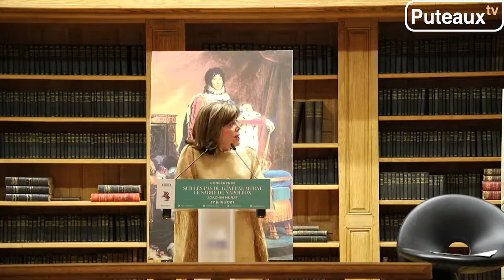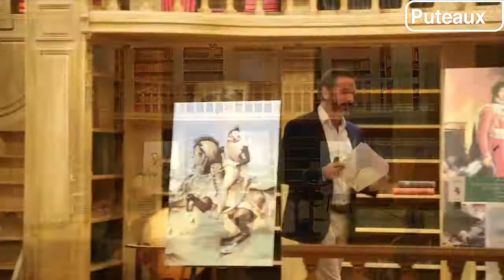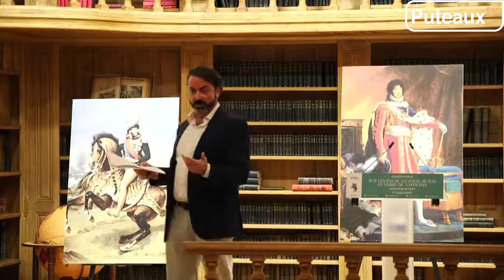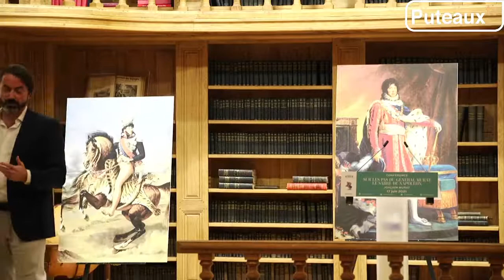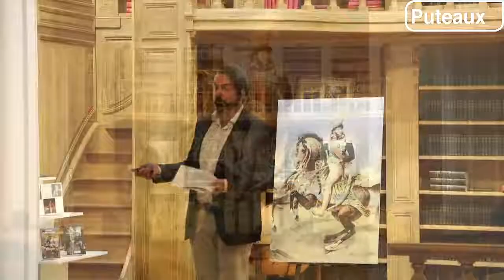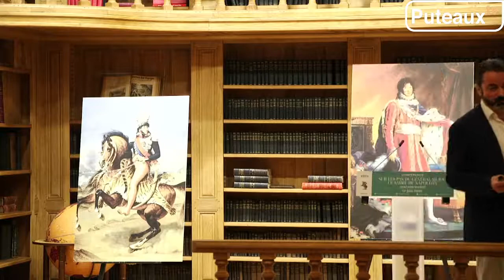Sur les pas du général Murat partie 1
Napoléon a certes laissé sa signature un peu partout en
France et en Europe mais il a aussi offert aux générations
futures une descendance héritière de son panache !
Le Prince Joachim Murat porte fièrement le prénom et le
nom de son flamboyant ancêtre, le premier, l’unique sabre
de l’Empereur. Général, puis duc et enfin Roi de Naples,
Murat est autant connu pour ses exploits guerriers que son
excentricité.